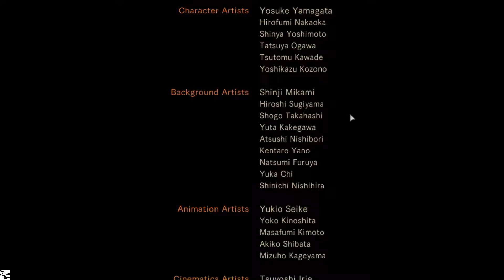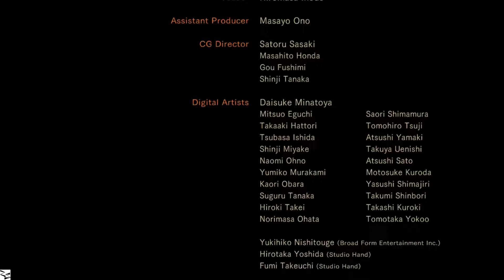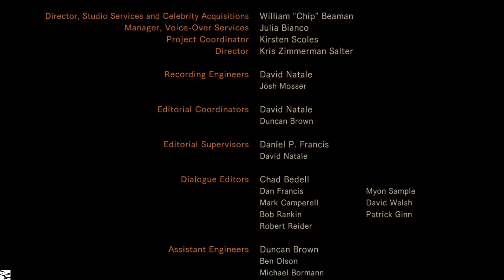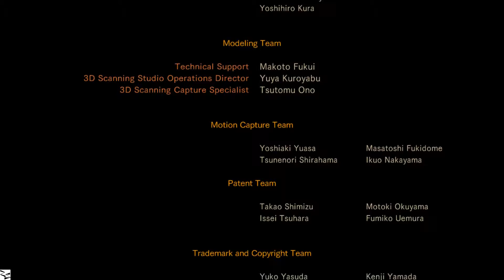Resident Evil Revelations 2 Episode 1 - Part 5 : Ugly Mutation + Cliffhanger for Episode 2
We find the Radio tower, we beat some mutated wierdos, our first real challenge and CLIFFHANGER TO EPISODE 2

See you guys next tuesday!

You can get this game on PC, PS3, PS4, Xbox360, Xbox ONE. This is the PC version, or what my pc can handle of it.